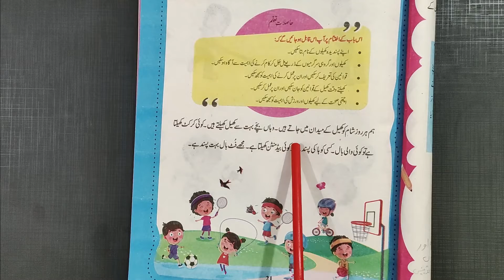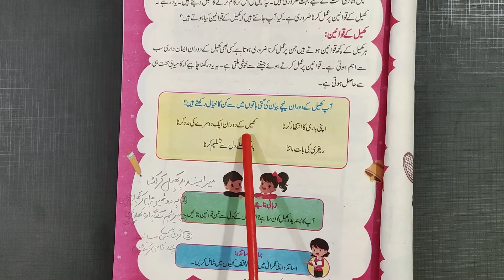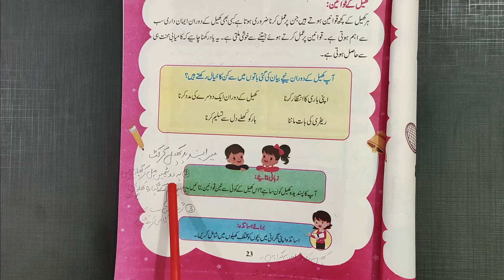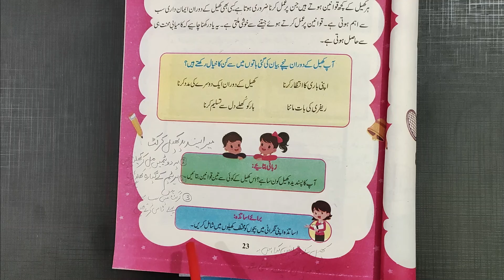General Knowledge Grade 1 (Lesson 5)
General Knowledge, also known as Wakfiyat-e-Ama in Urdu is for the learning of every person. General Knowledge develops the brain, gives awareness and new perspectives, and can help face various situations in life. Moreover, general knowledge can help you excel in your life.